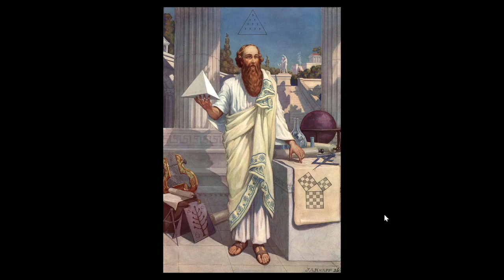History of Fermat's Last Theorem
Brief history of Fermats Last Theorem